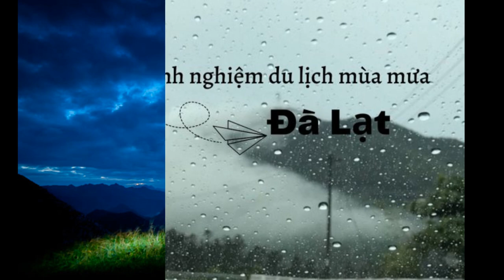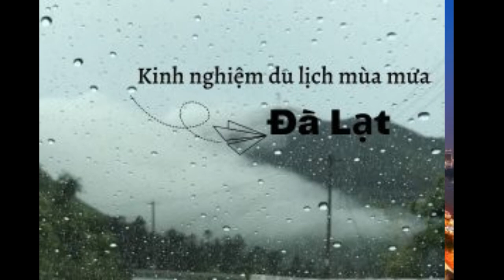Kinh nghiệm để chuẩn bị cho chuyến đi phượt xe đạp an toàn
Du lịch bụi hay đi phượt gần đây đã trở thành hình thức du lịch được rất nhiều người yêu thích và tham gia, đặc biệt là các bạn trẻ. Bạn có thể lựa chọn xe đạp hoặc xe máy đi phượt tùy vào sở thích, sức khỏe và khả năng của mỗi người. Khi đi phượt bằng xe đạp, ngoài việc tiếp thu thêm nhiều kiến thức, lựa chọn địa điểm và sức khỏe tốt thì bạn cũng phải chuẩn bị các vật dụng cần thiết cho bản thân. Trong bài viết này, Shopee sẽ chia sẻ kinh nghiệm chuẩn bị đầy đủ những vật dụng cần thiết để bạn có được chuyến đi phượt xe đạp tuyệt vời nhất.

Cần chuẩn bị những gì khi đi phượt xe đạp?
Dưới đây là những vật dụng cần thiết khi đi phượt bằng xe đạp mà bạn cần phải chuẩn bị.

Bản đồ và la bàn
Khi đi du lịch bụi thì bản đồ hay la bàn là vật dụng không thể thiếu. Chiếc la bàn sẽ giúp bạn biết được vị trí hiện tại của mình và tìm hướng đi đúng. Vì khi đi phượt, địa hình và nơi bạn đi không phải lúc nào cũng có sóng để có thể sử dụng thiết bị định vị như GPS. Chính vì vậy, la bàn là một trong những dụng cụ cần thiết mà bạn không nên bỏ qua.

Túi đồ dùng cá nhân
Bạn cần phải chuẩn bị đầy đủ các dụng cụ cá nhân như dầu gội, áo mưa, kem chống nắng, kem đánh răng và bàn chải đánh răng, quần áo… Chuẩn bị túi đựng đồ dùng cá nhân đầy đủ sẽ giúp bạn an tâm hơn trong suốt chuyến đi.

Lều ngủ và túi ngủ
Đi phượt bằng xe đạp thì việc bạn phải ngủ trên đường đi là chuyện rất bình thường. Chính vì thế, bạn nên chuẩn bị cho mình một chiếc lều trại hoặc túi ngủ để tránh bị côn trùng, con vật lạ và thời tiết về đêm gây hại cho sức khỏe.

Thuốc và bộ đồ sơ cứu
Chuyến đi phượt nào, bạn cũng không thể không mang theo các loại thuốc cần thiết và những thiết bị y tế như băng, bông, gạc, thuốc sát trùng,… Vì nếu không may trên đường đi bạn gặp phải vấn đề về sức khỏe thì chúng sẽ giúp bạn sơ cứu trước khi đến trung tâm y tế gần nhất.

Bộ dụng cụ sửa xe
Nếu không may xe bị hư hỏng giữa đường và không có chỗ sửa thì bạn sẽ cần sử dụng đến bộ dụng cụ sửa xe mang theo để có thể tiếp tục chuyến đi.

Đèn pin nhỏ
Khi đi phượt, đèn pin là dụng cụ bạn luôn phải chuẩn bị. Bạn có thể dùng đèn pin để soi đường đi vào ban đêm hoặc có thể báo hiệu cần giúp đỡ. Bạn nên chọn loại đèn pin chuyên dùng dành cho dân phượt.

Dụng cụ tự vệ khi đi phượt
Khi đi phượt, bạn có thể sẽ gặp phải nguy hiểm bất cứ lúc nào. Vì thế mà bạn luôn phải mang theo những dụng cụ tự vệ bản thân như dao, dây thừng, gậy, bật lửa,…

Để đảm bảo vừa gọn nhẹ, vừa tự vệ được thì dân phượt chuyên nghiệp luôn chuẩn bị cho mình những đồ dùng đa năng, với nhiều công dụng khác nhau vẫn đảm bảo đựng được đầy đủ đồ cho chuyến đi.

Thức ăn nhẹ
Bạn cần chuẩn bị thực phẩm mang theo để cung cấp năng lượng kịp thời, tránh tình trạng kiệt sức vì đói. Một số thực phẩm giúp cung cấp nhiều năng lượng mà bạn có thể mang theo như táo, bánh mì, lương khô, chuối…

Ngoài ra, bạn cũng cần chuẩn bị đủ nước mang theo để tránh bị mất nước. Liên tục uống nước khoảng 15-20 phút/lần để cơ thể duy trì năng lượng, sức lực. Mất nước sẽ khiến máu đặc hơn, nhịp tim đập nhanh hơn và cơ thể bị đuối sức.

Kinh nghiệm đi phượt bằng xe đạp an toàn
Lựa chọn loại xe đạp đi phượt phù hợp
Road Bike là loại xe đạp thể thao dành cho cung đường phẳng, đẹp ít gập ghềnh và hiểm trở, có thiết kế ưu tiên cho tốc độ. Mountain Bike là xe địa hình, dành cho địa hình gồ ghề, hiểm trở. Đây là một trong những loại xe đạp phượt giá rẻ được nhiều người lựa chọn. Touring Bike được thiết kế khá chắc chắn với bộ phận chứa đồ rất tiện lợi, phù hợp với nhiều địa hình. Tuy nhiên, nếu bạn đang có sẵn một chiếc xe đạp cho riêng mình thì hãy cân nhắc lựa chọn cung đường đi phù hợp với loại xe đấy nhé.

Chọn cung đường hợp lý
Tùy thuộc vào chi phí cũng như thời gian mà bạn có thể lựa chọn cho mình cung đường đi hợp lý. Nếu bạn là người mới bắt đầu đam mê phượt bằng xe đạp thì nên chọn cho mình cung đường có trải nhựa và dễ dàng di chuyển, để có thể thưởng thức phong cảnh, tìm hiểu văn hóa đặc trưng của địa phương mà bạn đi qua. Còn nếu bạn đã là những tay phượt chuyên nghiệp thì có thể chọn cho mình những cung đường hiểm trở hơn như hành trình đi Hà Nội – Lào Cai – Sa Pa.

Nên đi theo đoàn
Đi phượt bằng xe đạp theo đoàn sẽ giúp chuyến đi của bạn dễ dàng hơn rất nhiều. Có người đồng hành sẽ giúp bạn có tinh thần thoải mái hơn. Ngoài ra, khi gặp khó khăn sẽ có người giúp đỡ cũng như tận dụng được sức mạnh của tập thể. Khi đi cùng đoàn, bạn cũng cần phải có sự trao đổi, phối hợp nhịp nhàng để chuyến đi hoàn hảo hơn.

Mang theo điện thoại, giấy tờ tùy thân và số tiền hợp lý
Những vật dụng mà bạn chuẩn bị ở trên không chỉ cần thiết cho chuyến đi mà còn thực sự quan trọng trong một số tình huống. Bên cạnh đó, nếu chẳng may bạn gặp tai nạn thì cần phải có điện thoại và giấy tờ tùy thân để mọi người giúp đỡ.